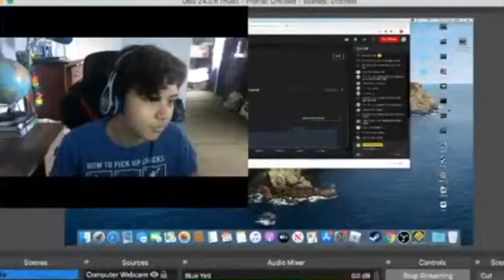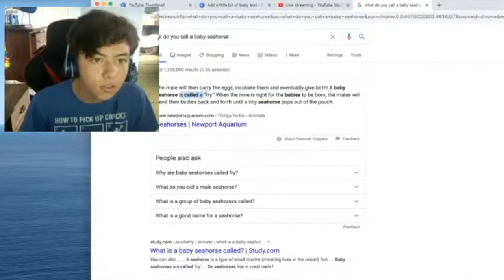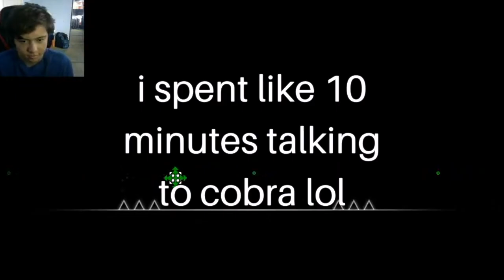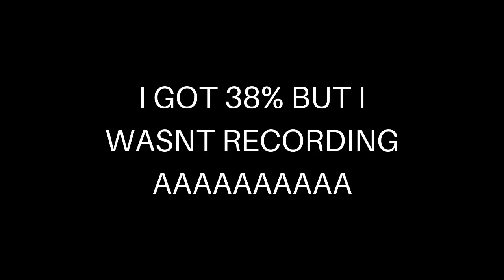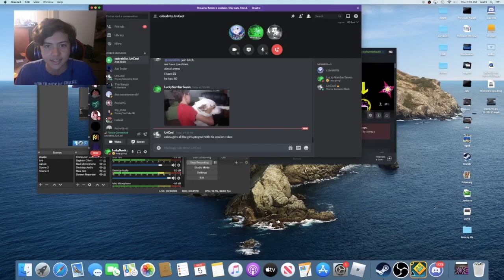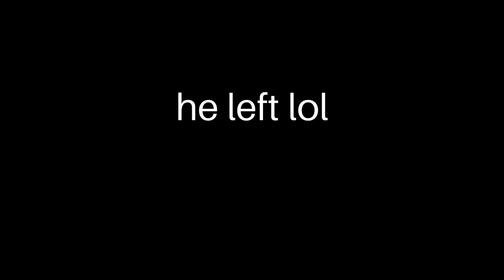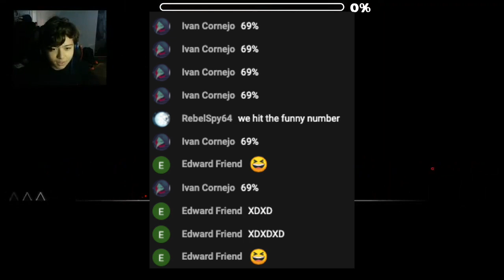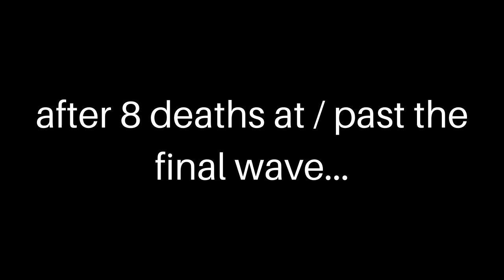Arrow 100% (Extreme Demon) by Jacobsucks and Cobrablitz | Geometry Dash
FIRST EXTREME... TECHNICALLY...

This is also my first time editing a completion video like this, and I am also planning to do more of these videos in 2021, however I am still on the fence about it considering how much effort it takes to not only heavily edit a video, but to also just beat a difficult level. I mean this level took me a whole month! O_O

Special thanks to @Glyph for this sweet looking thumbnail! Good thing it didn't go to waste!

Level: Arrow
Creator: Jacobsucks & Cobrablitz
Difficulty: Extreme (Unofficial)
Record Before Completion: 87%
Attempts: 11,960
Overall Personal Rating: 6.5/10
Refresh Rate: 60hz

I'm open to anything! So if you have any ideas, whether it be what I should upload or how I can improve my videos in general, let me hear it!

𝙎𝙤𝙘𝙞𝙖𝙡𝙨
Discord (not my server however I am quite active in it!)
thats the only thing i have lol

You've reached the end of the description... uhhh, take a cookie? Sure.